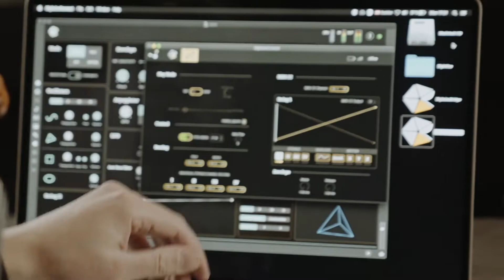Digitaize Smart Violin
Digitaize Smart Violin - Experience playing in an imaginative new way

The DigitAize Smart Violin is the first digital violin of its kind. It features a patented haptic sensor fingerboard, which enables real-time polyphonic Pitch-to-MIDI conversion, as well as integrated 3D motion sensors, which capture movements and acceleration. A build-in HQ digital microphone also ensures a natural amplification, completely wireless.
A dedicated software environment provides seamless integration and ensures full compatibility with all major DAWs and music making software. The DigitAize mobile App also allows to connect the instrument to the smartphone to control virtual sounds and synthesizers in real-time.